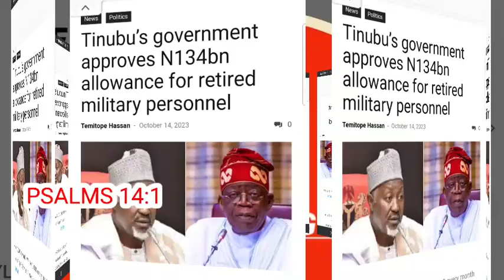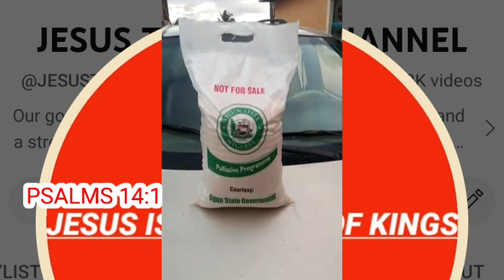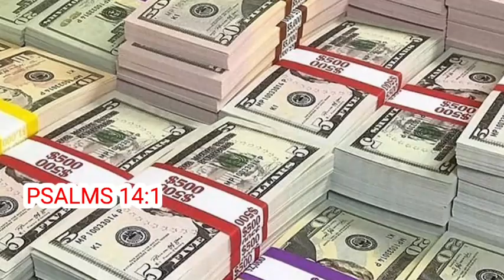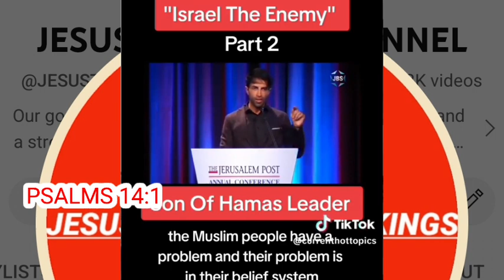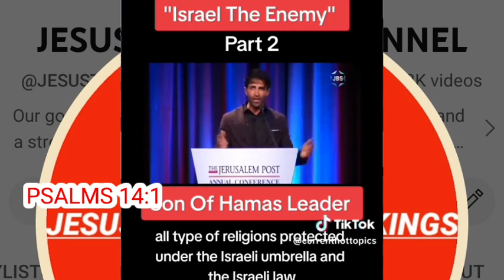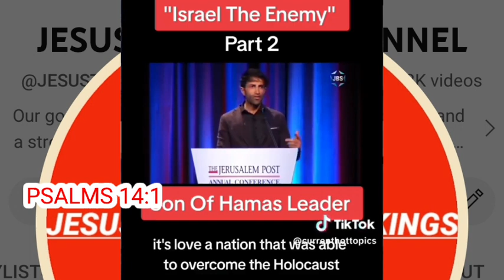Breaking!! Tinubu has done it again! N134bn allowances approved to retired military and more